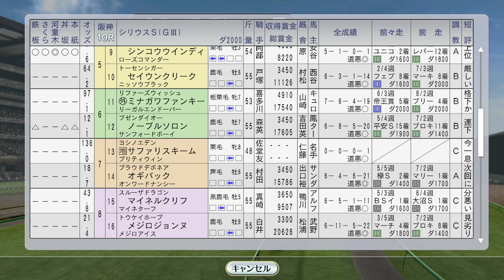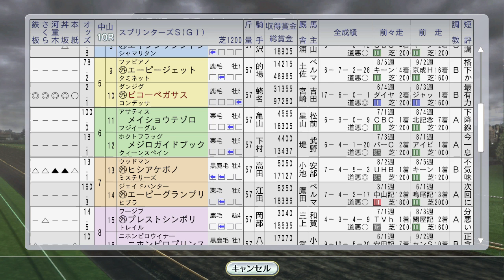スプリンターズSにビコーペガサス、ライデンリーダー。エムアイブラン、シーキングザパール、リヴァーガール海外 1996年10月1週【ウイニングポスト8 2016：競馬ゲーム】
（前）9月4週 ダンスパートナーがオールカマー、ユーセイトップランが神戸新聞杯：